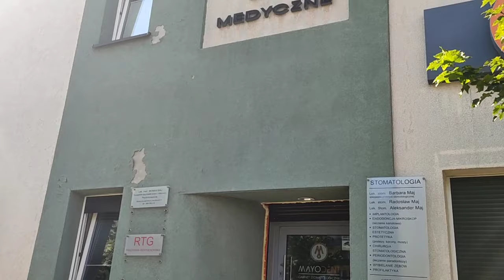DEKORACYJNY TYNK NA ELEWACJE I DO WNĘTRZ. Tynk kwarcowy Francesco GUARDI Collezione.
Witam

Dzisiaj mam dla Was dekoracje na elewacje (zrymowało się :)) - Tynk kwarcowy GUARDI. Tynk na bazie żywicy arylowej odporny na warunki atmosferyczne, świetnie zmywalny i odporny na uszkodzenia mechaniczne. GUARDI oczywiście nadaje się jako dekoracja elewacyjna ale często też jest wykorzystywany do wnętrz wszędzie tam gdzie potrzeba trwałej a zarazem dekoracyjnej powłoki.
Możesz zobaczyć efekt na elewacji w Dąbrowie Górniczej w Centrum Stomatologicznym Mayodent.

Pozdrawiam